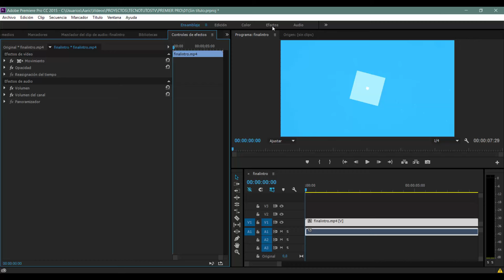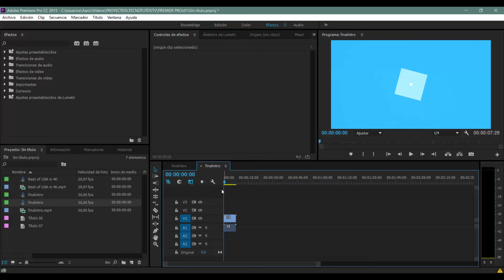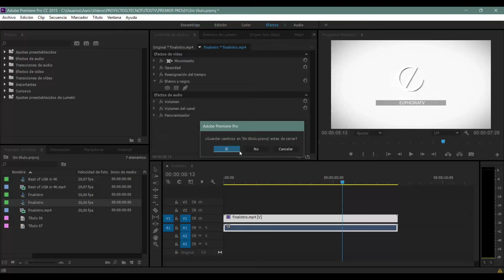TRUCOS DE PREMIERE PRO